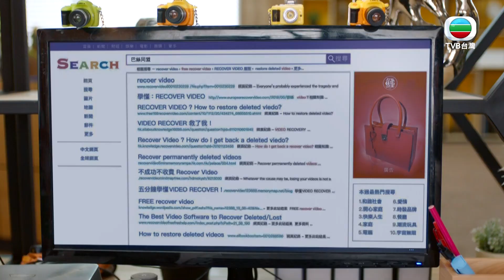【大步走】貼地誌的存亡！？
《EP8》
「貼地誌」一直虧損，錢文（杜燕歌飾）限錢衛（林子善飾）於半年內提升業績。

📣《大步走》周一至五 23:00 跟播，台灣限定！